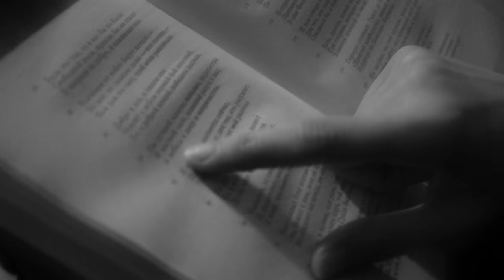Freud: the case of "Wolfman"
Director\cameraman- Yuliya Vasilyeva
Screenplay\acting - Evelina Vorontsova

Based on the Sigmund Freud's case "Wolfman"

This video is made for the course "Psychoanalysis and Culture"